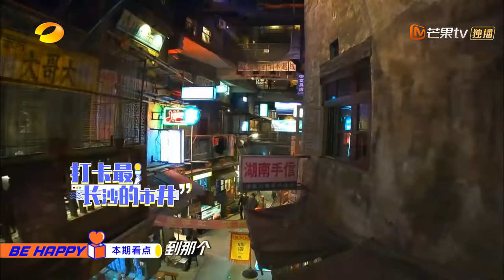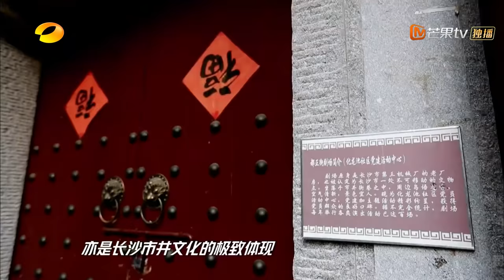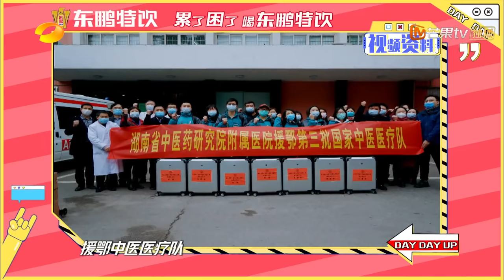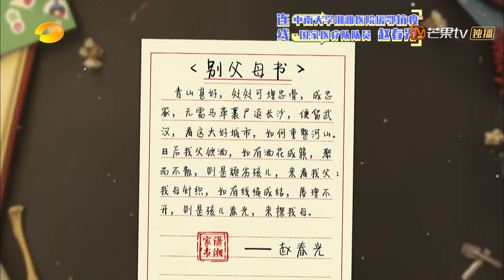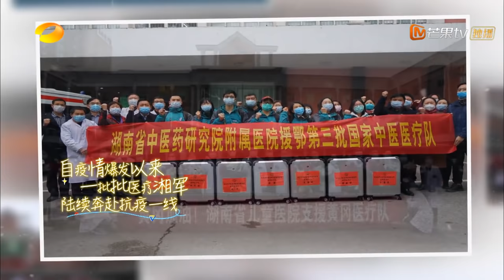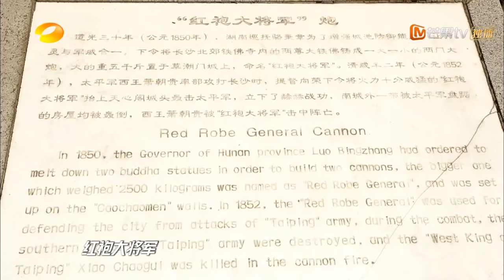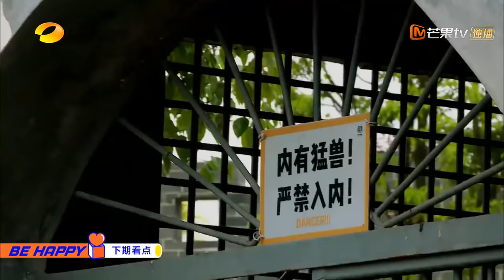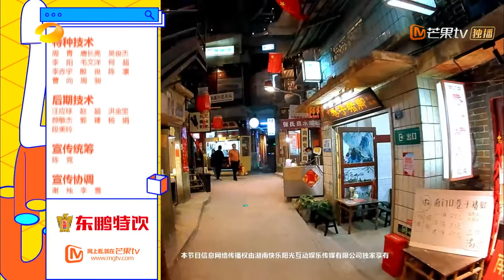《天天向上》20200419期：天天兄弟为援鄂医疗队办答谢宴 王一博隔空献礼承包化妆品 Day Day Up【芒果TV爱豆娱乐站】